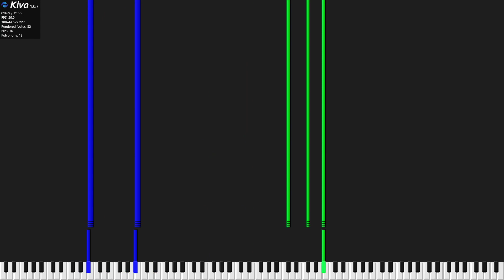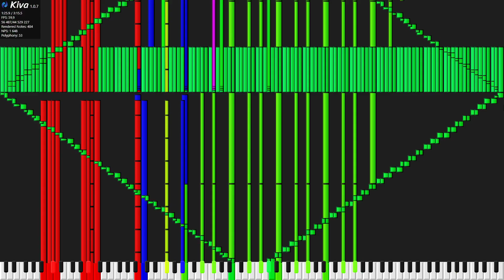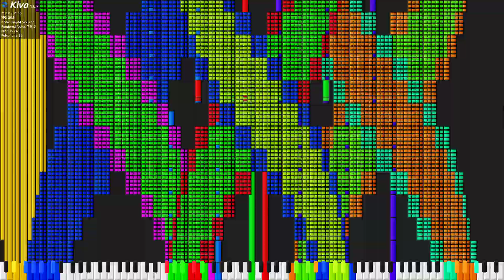[Black MIDI] Kiva RUN All Star 44 million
Midi by - Carlos S. M.

SF - Steinway Keys Demonic Extrime